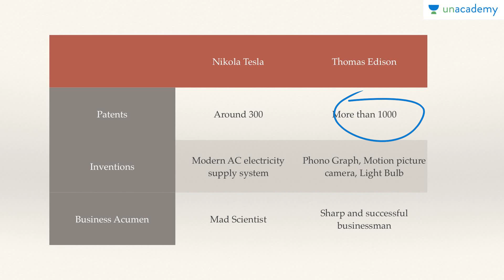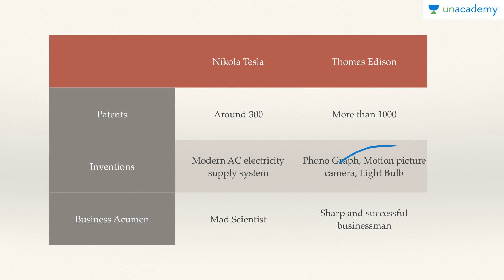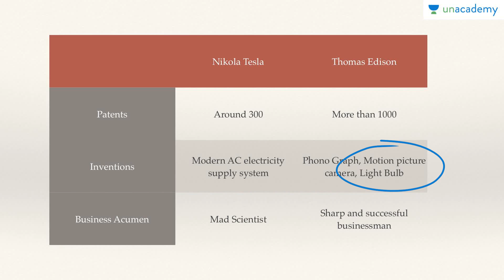War of Currents: How Nikola Tesla and Thomas Edison shaped the future of Electricity By Roman Saini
War of Currents - Nikola Tesla Vs Thomas Edison.
In this lesson Roman Saini teaches us about two of the biggest innovators who ever lived on this planet. Nikola Tesla and Thomas Edison had personalities which were poles apart. Yet both of them went on to invent great products and technologies, which still influence our lives. In this course, learn how they inadvertently became a part of this great rivalry called the War of Currents, who emerged as the winner and gave us the beautiful gift of Electricity. Must watch for all.